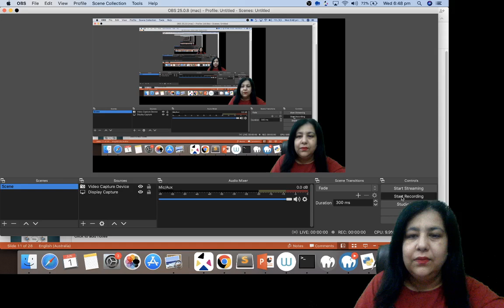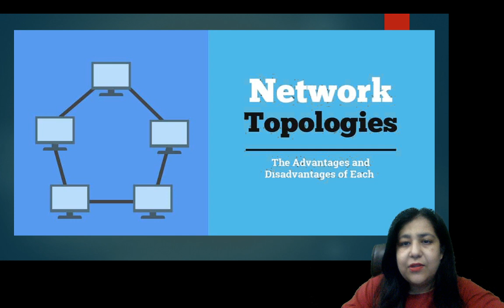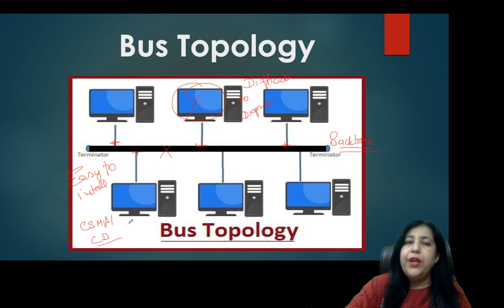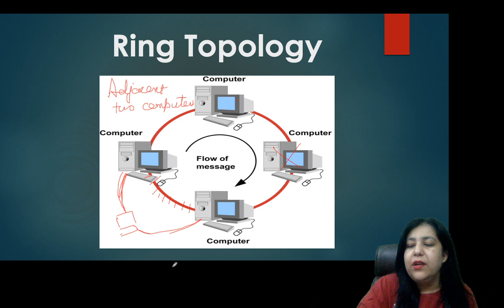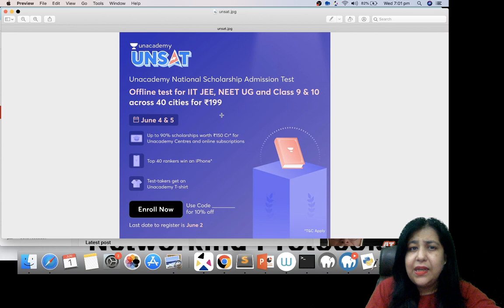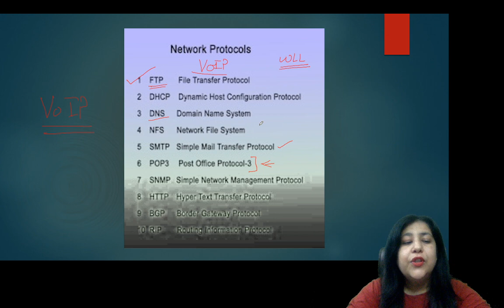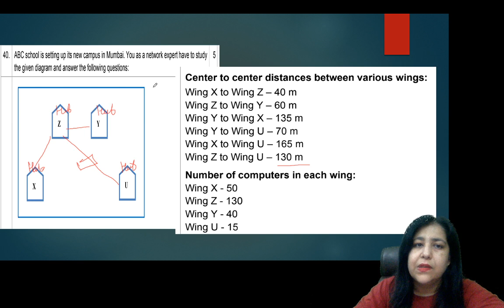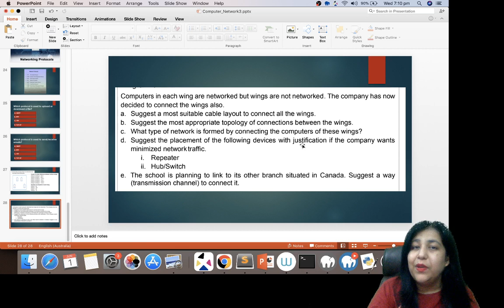15 Days Crash Course for Complete Syllabus Day 14 Computer Networks Set 3 IP/CS Class 12 Term2 Board